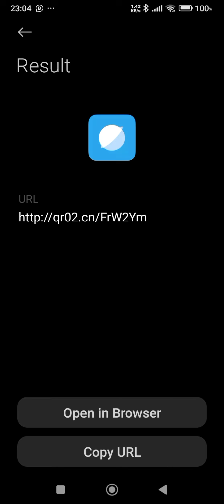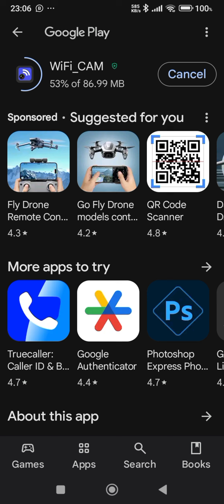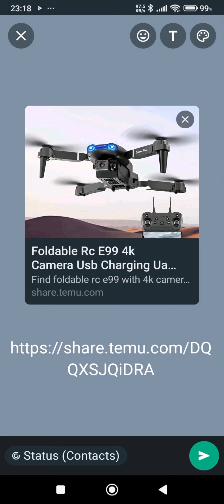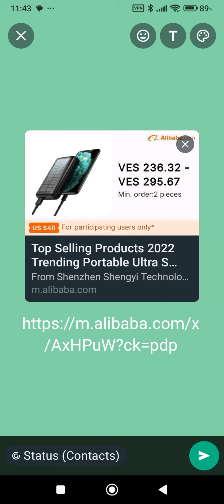E88 drone pro. android app install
e88 drone pro. app install and flight. android app WiFi cam.